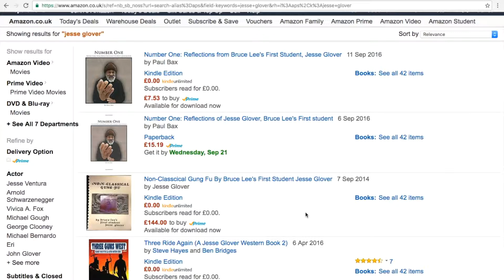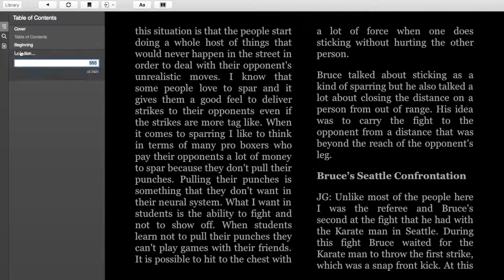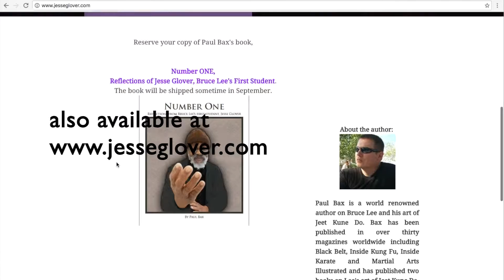Jesse Glover Number 1 | Paul Bax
Paul Baxs book Jesse Glover Number 1. Jesse was Bruce Lees first US friend, his first student and Bruce Lees first assistant instructor in the US. Jesse was the founder of Non Classical Gung Fu and knew Bruce at a time between Wing Chun and Jeet Kune Do. Reading this book will give you an insight into Jesses genius and alittle of what it was like to know him.
Available from Amazon in paper back, Kindle, and coming to Apple iBooks soon!